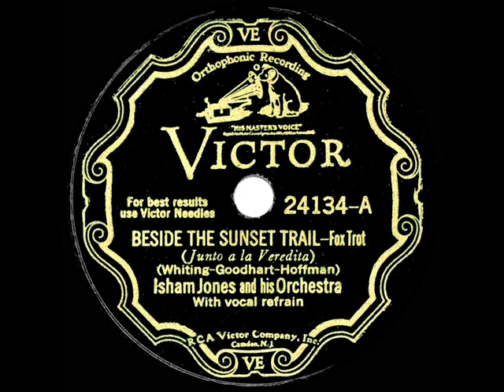1932 Isham Jones - Beside The Sunset Trail (Ralph Kirberry, vocal)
From the Rick Colom Collection: Song also recorded by the Will Osborne orchestra

78rpm Victor 24134 - Beside The Sunset Trail (Whiting-Goodhart-Hoffman) by Isham Jones & his Orchestra, vocal by Ralph Kirberry, recorded in NYC September 13, 1932